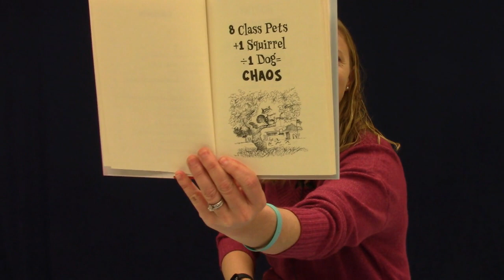Morning Meeting 12-2-2022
Today we will start our School Book - 8 Class Pets + 1 Squirrel ÷ 1 Dog = Chaos
Book by Vivian Vande Velde